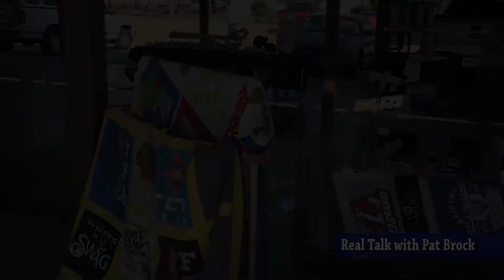Real Talk - Farmer's Market on Madison